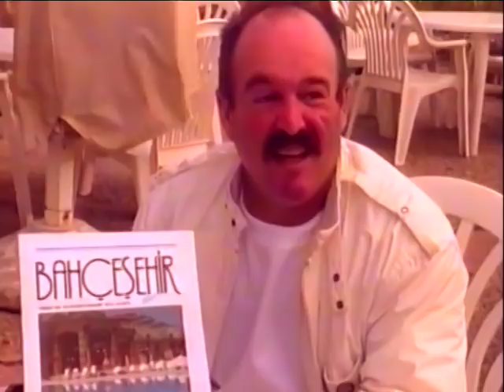Bahçeşehir 1993 - Mustafa SÜZER ve Misafiri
1993 yılına ait olan bu videoda, Süzer Grup Yönetim Kurulu Başkanı ve Bahçeşehir Projesinin yaratıcısı Mustafa SÜZER, misafirlerine inşaat aşamasında olan Bahçeşehir projesini gezdiriyor.

Gölette şu an yıkılmış olan ve o zamanlar Tanıtım Ofisi olan Pegasus tesislerinin bahçesinde başlayan röportaj, o sırada inşaat halinde olan 1.Etap 1.Kısım Badem villalarındaki örnek villa gezisiyle devam ediyor.